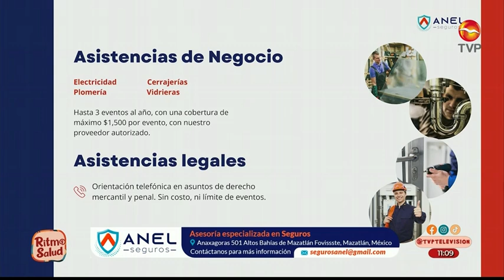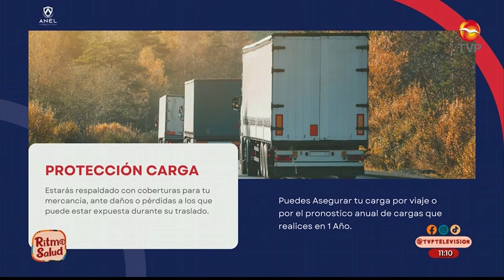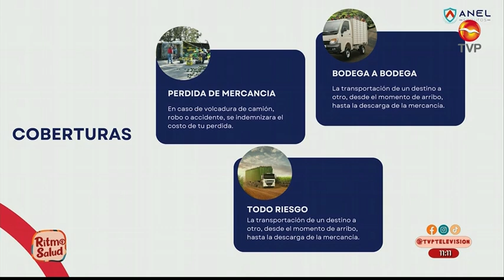Instituto Anmeet nos acompañan para hablar sobre las especialidades que ofrecen.